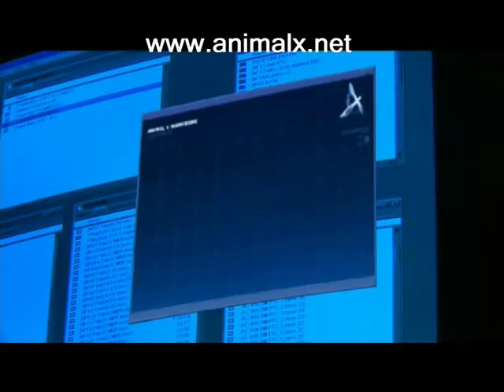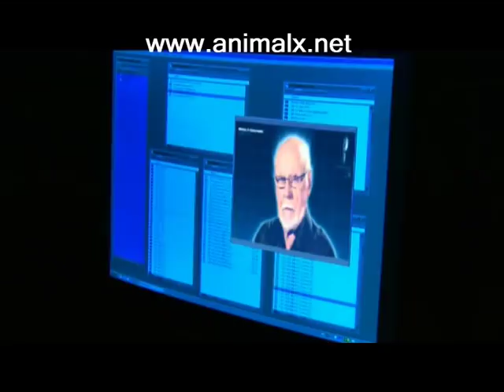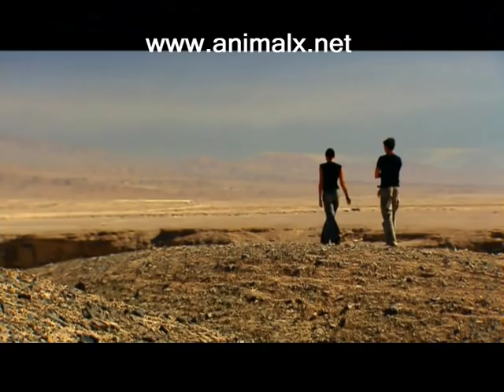El Chupacabra: Is This Blood-Sucking Monster REAL in the Atacama Desert? | Storyteller Digital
El Chupacabra's BACK and this time it's ATTACKING PEOPLE in the Atacama Desert?!   It's like a real-life vampire draining animals (and maybe even humans??)    We're talking 3-5 foot tall, glowing red eyes, razor sharp TEETH... this ain't no joke!  Animal X is on the CASE!   Join Daniel and Natalie as they hunt down this legendary CREATURE!  Can they solve the mystery of El Chupacabra or is it something even CRAZIER?   Find out NOW!

Join Animal X on their most shocking investigation yet!  We travel to Chile to meet victims, witnesses, and scientists who claim to have encountered a horrifying creature.  Could El Chupacabra be real, or is something else at work?

Can Daniel and Natalie finally uncover the truth behind El Chupacabra?  Watch to the very end... you won't believe what they find!